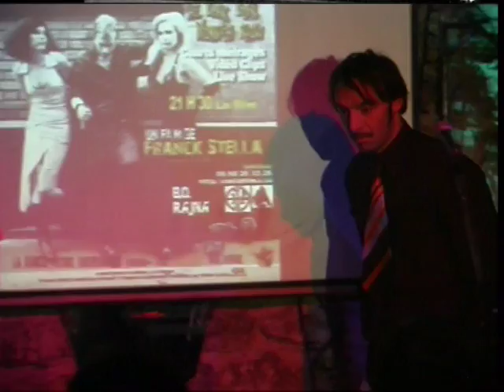Franck Stella - Monster show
One year of Monster SHOW, an underground show produced by Franck Stella in PAris, CAntada II
Directed by Sandy Depretz

sjow
monster
festival
courts metrages
concerts
Cantada II
performances
burlesque
performance
live
music
poeple
artist
fan
bands
tour